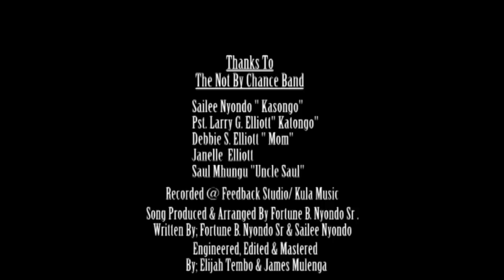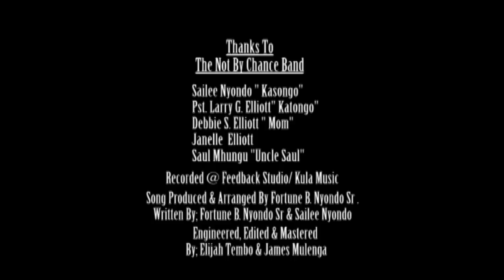Fortune Nyondo aka Mr. Fortune; Temalenga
Zambian Gospel Music